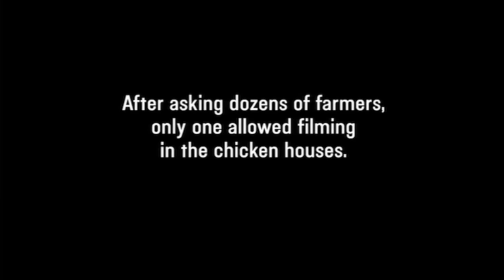Food Inc. Chicken Clip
The purpose of this clip is to use as an educational example for students to analyze the source of information and determine the author’s purpose and effectiveness.  Hawaii English Language Arts standard LA.12.3.1.

For more information about the film in its entirety...

Food, Inc.
PG 1h 34m - Documentary
7.9/10-IMDb
96%-Rotten Tomatoes
Food, Inc. is a 2008 American documentary film directed by Emmy Award-winning filmmaker Robert Kenner. Wikipedia
Release date: June 12, 2009 (USA)
Director: Robert Kenner
Producers: Elise Pearlstein, Robert Kenner
AdsWhy these ads?Watch now
Amazon logoAmazon
Watch from $2.99
Google Play logoGoogle Play
Watch from $2.99
VUDU by Walmart logoVUDU by Walmart